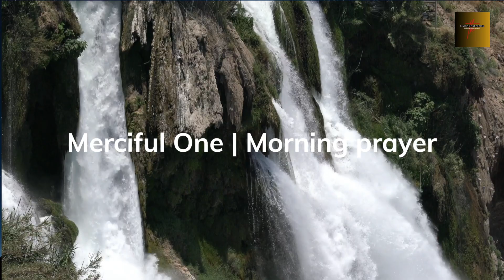Prayer jesus prayer faith shorts subscribe prayerforyou